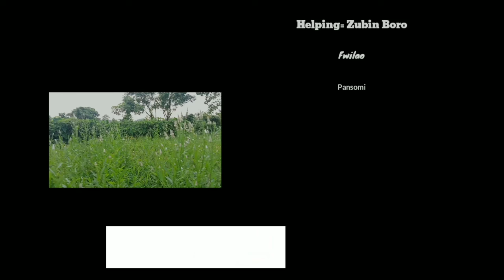Bwthura Thangdw || Muntika Boro || New Bodo Video || Nikita Boro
This video is not official || this is a cover vedio.

Hello Guys...
This is my first
please keep support my YouTube channel
please don't forget to hit the like button and do share your reviews in the comment section below and please make sure you subscribe to my YouTube channel and also press the bell icon.so that you will get notification about my upcoming videos.!

Original credit👇👇👇

Cast.- Nikita Boro

Singer.

lyrics & Tune.

music.- Amar_Boro.

Cover Credit👇👇👇

Cast.- Muntika Boro

Camera Edit & Post production.- Kamol Daimary

Choreography.- Pansomi. Pampu

Helper.-  Zubin Boro. Fwilao Basumatary

Special thanks.- Krishna (Ringdao) Basumatary. Subongsha Boro.